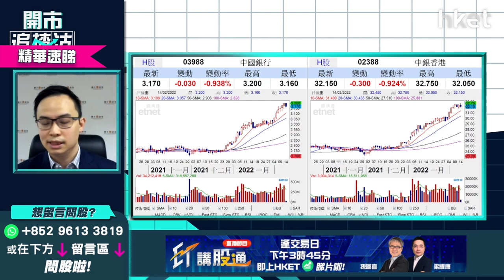【開市追揸沽】（精華）：中國銀行3988 vs 中銀香港2388點揀？ 譚智樂：更睇好恒生銀行11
中國銀行（03988）今天收市微跌0.6%，而中銀香港（02388）則跌2%？不少投資者關心哪隻較值博？耀才證券研究部經理譚智樂（Arnold）聲本地銀行股跟內銀股不同，若想博財息兼收揀邊隻？如欲求穩陣又點選取？譚智樂另建議可吼恒生銀行（00011）。詳情立即點擊收看／收聽→【精華速睇】